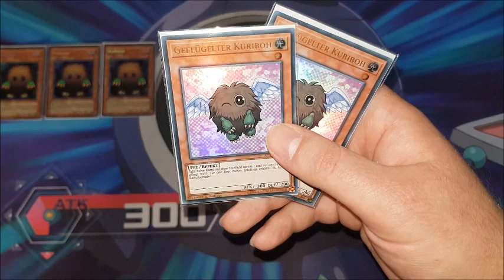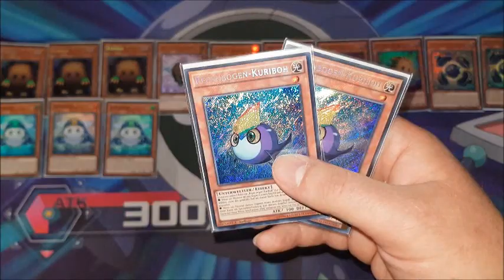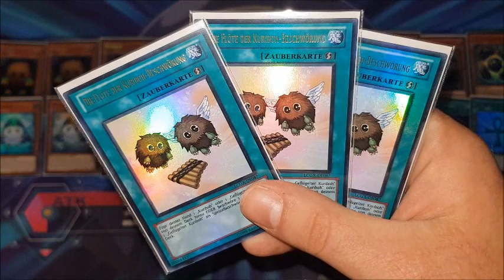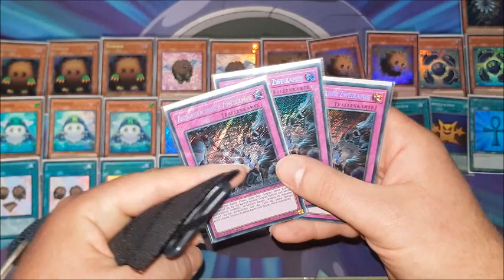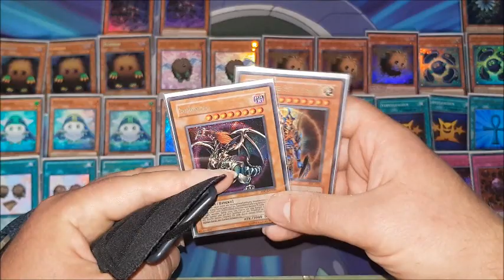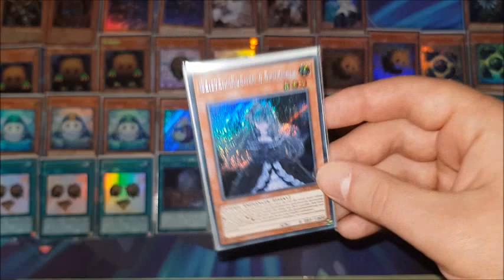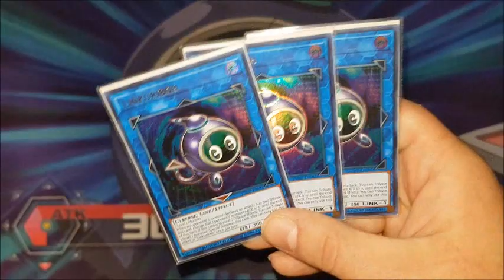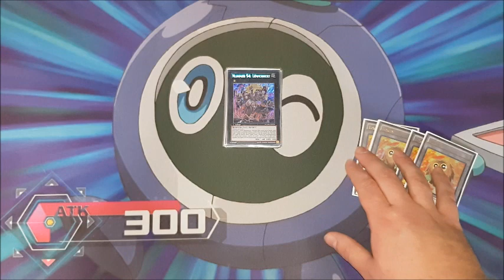Yu-Gi-Oh! Kuriboh Deck Profile (post Advent Calender) Oktober/October 2019 Deutsch/German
Mit Absicht ohne "Das Recht der Normalen"

Mein privates Kuriboh Deck nach dem Adventskalender.

Anmerkungenund Verbesserungsvoschläge bitte in die Kommentare!